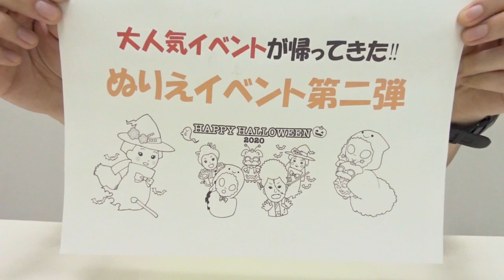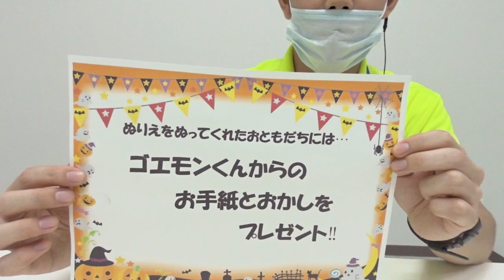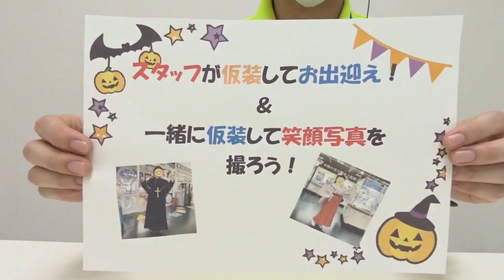【とってき屋】ハロウィン期間限定情報！仮装イベント開催！？クレーンゲーム専門店エブリデイ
0:00 オープニング
0:37 イベント情報
1:52 ぬり絵イベント
2:01 仮装+？？
4:29 開催日時

応募期間：9月30日(水) 17：00～10月25日(日) 23：59
当選発表：10月31日(土)　※動画にて発表させて頂きます。
１０月誕生月の方は応募フォームに沿ってご応募ください！

・おかぴぃ　　⇒ 【今回の動画編集したよ★】